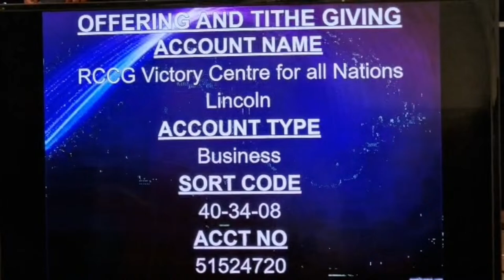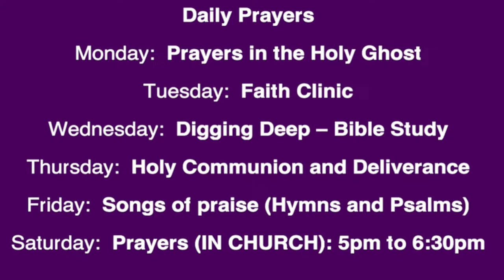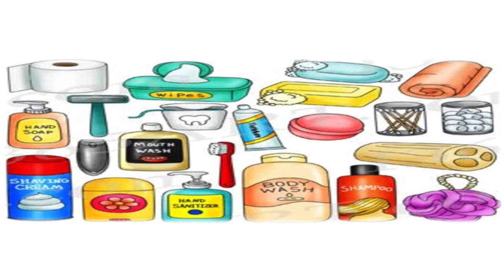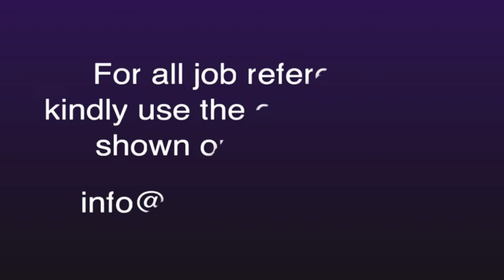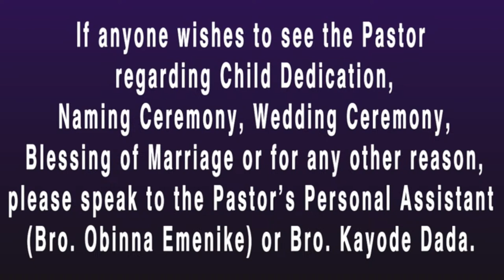RCCG VICTORY CENTRE LINCOLN - 14/04/2024